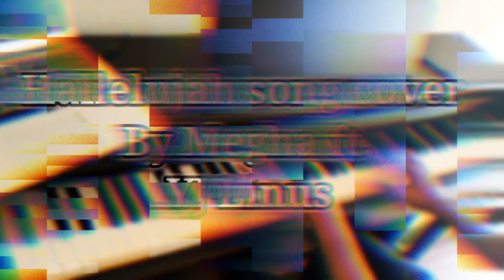Hallelujah cover by Jennifer Hudson and Tori Kelly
Hello Everyone! 😊
This is the song cover of Hallelujah original by Jennifer Hudson and Tori Kelly , Cover by Megha and Linus.

This is my First  Collab Video with YJ Linus.
Help us reach a bigger audience!

Video Details 👇🏻

Vocals - Megha Gupta
Piano - YJ Linus
Mix and Master - Harsh Gupta
Video Editing - Harsh Gupta